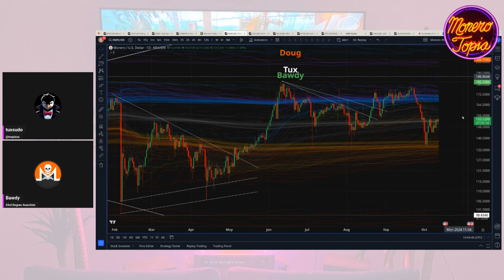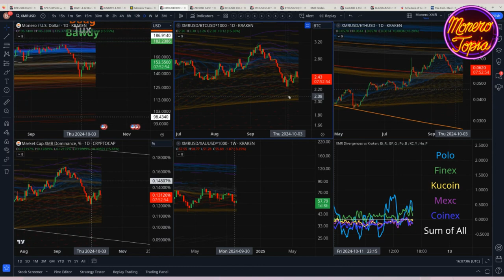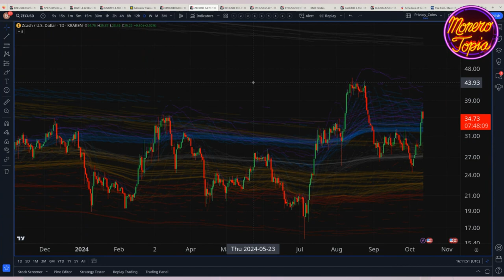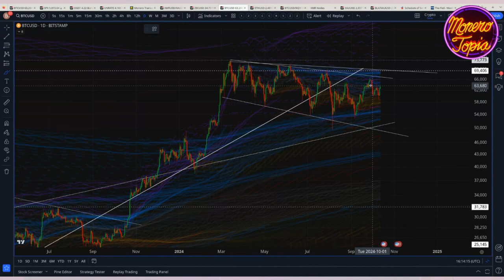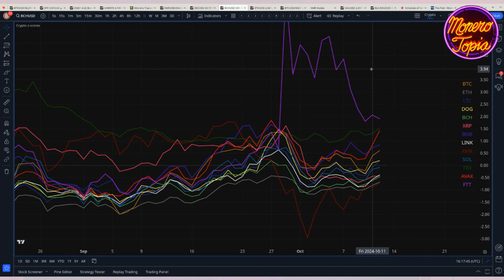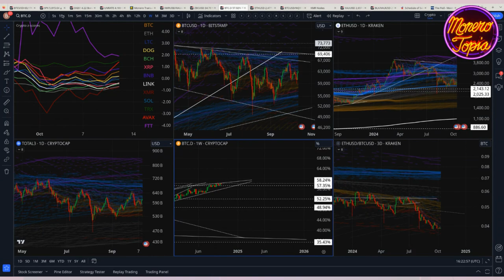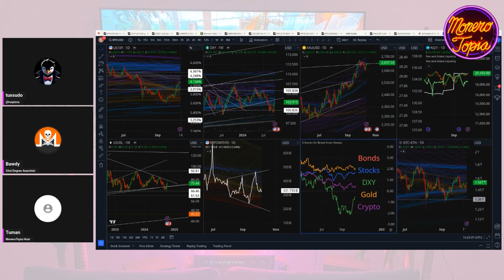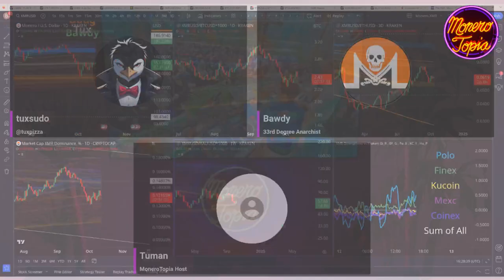Calm Waters... For Now 10/12/24 (PRICE EPI 187)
Calm Waters... For Now - MoneroTopia Price Report Epi 187 - Oct 12th, 2024

47e6GvjL4in5Zy5vVHMb9PQtGXQAcFvWSCQn2fuwDYZoZRk3oFjefr51WBNDGG9EjF1YDavg7pwGDFSAVWC5K42CBcLLv5U